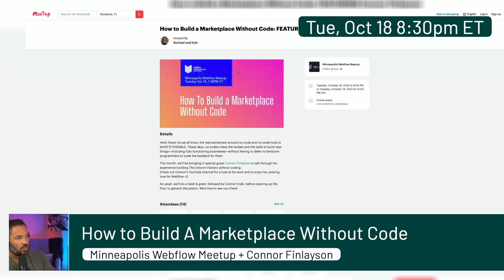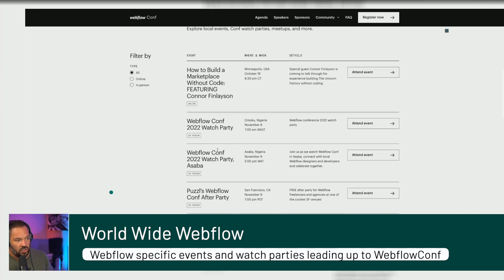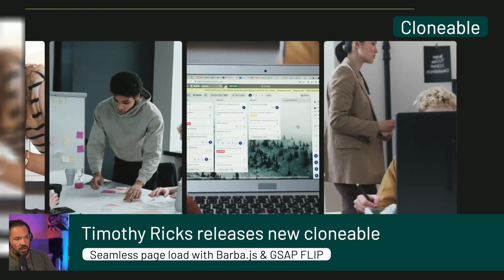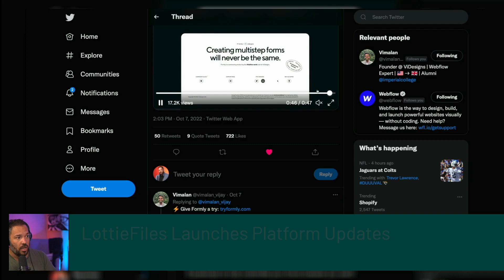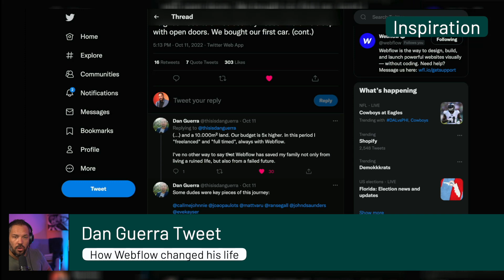This week in Webflow - Oct 17 - 23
Give us 5 minutes and we'll tell you everything you need to know about what is happening in the world of Webflow and visual software development including events, community resources, product updates and more.

00:00 - Intro
00:17 - Community Events
00:29 - Webflow & Coffee Twitter Spaces -
00:40 - Build a marketplace without Code -
00:57 - 100 days of NoCode - Demo Day -
01:20 - Webflow Speed Build Challenge -
01:42 - World Wide Webflow -
02:09 - Relume Design League -

02:30 - Resources & Community News -
02:35 - Timothy Ricks Cloneable -
03:01 - Lottie Files Updates -
03:30 - Formly - multi-step forms in Webflow -
03:52 - Dan Guerra Inspirational Tweet -
04:25 - Tampa Webflow Meetup -
04:44 - Weekly Flow